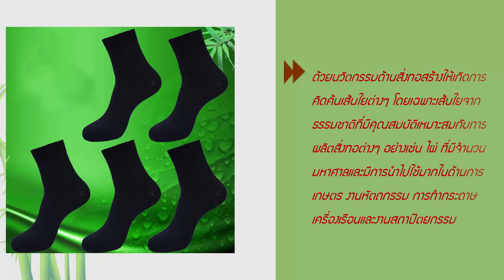ถุงเท้าใยไผ่ กำจัดกลิ่น - 690฿